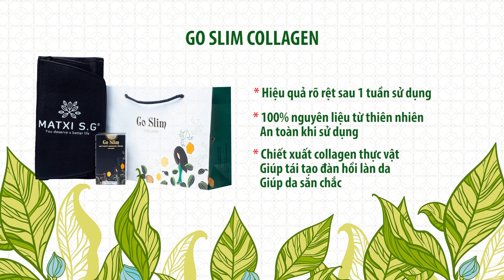NPP Ớt Phượng - Kem bôi tan mỡ Go Slim Collagen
Nhà phân phối Ớt Phượng giới thiệu sản phẩm Kem bôi tan mỡ Go Slim Collagen do công ty Matxi S.G sản xuất.

Quay phim: Vũ Hiếu Trung